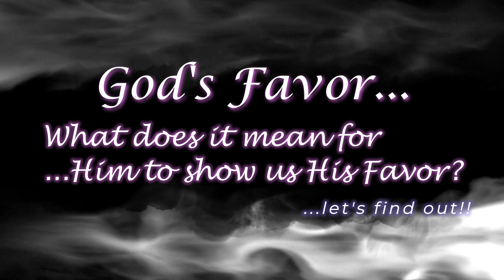What is your FOG report?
F.O.G - acronym for "Favor Of God". There is Favor that He shows us all the time - are we aware of it?
What is your FOG report today?